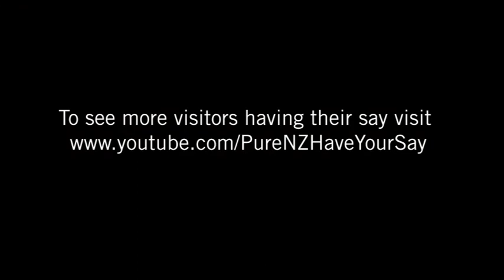Hilsen fra Napier